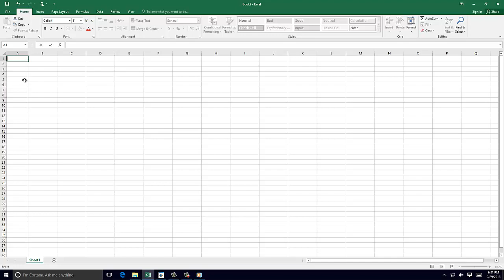Adjusting Row height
This video describes how you can edit the Row height in Excel 2016.